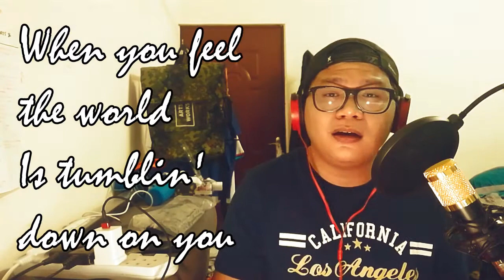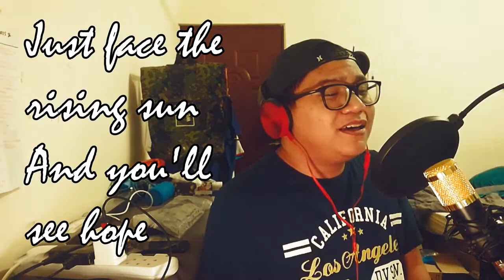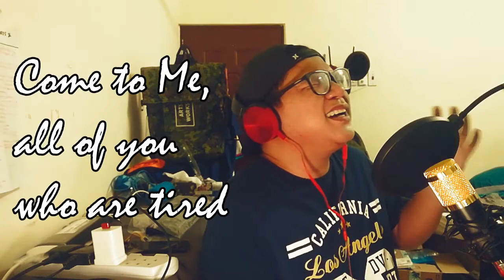LIFT UP YOUR HANDS - Basil Valdez [ cover ] [ CARproductionkuno ]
For all of those people who feel like giving up.
Just Lift Up your hands to Him and you'll be comforted...